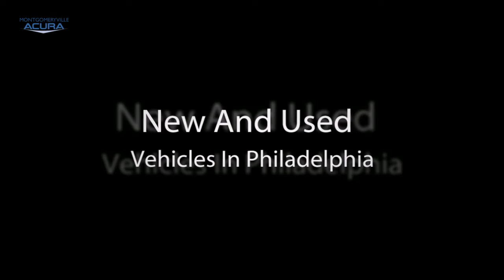Acura Dealers In Ardmore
Montgomeryvile Acura - Your Local Area Acura Dealer serving Montgomeryville and the Greater Philadelphia area. We have an excellent selection of New Acura Vehicles. Montgomeryvile Acura is committed to providing you with Superior Customer Service.

Montgomeryville Acura
1009 Bethlehem Pike